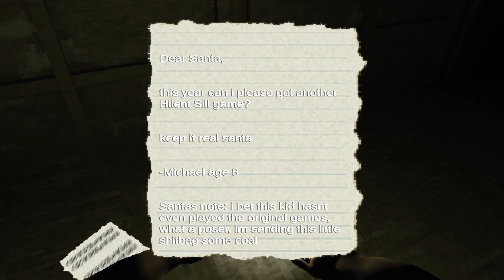weirdest game i've played yet! | three headed santa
like the title says i have NO idea what this game is, basically a guy puts three stars on his christmas tree then three headed santa takes him (you) to his base???

in all honesty i'll be surprised if anyone watches this especially fully through, if you do watch this or any other of my videos then thank you its appreciated